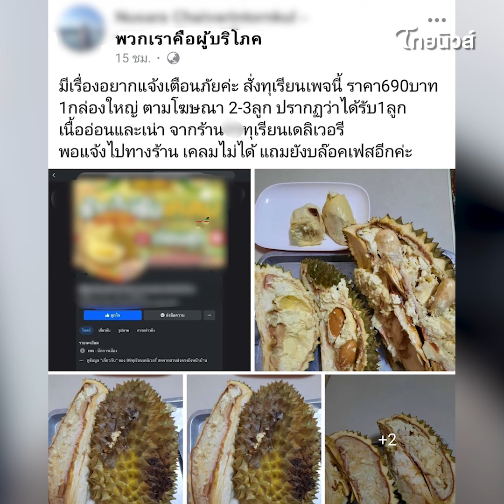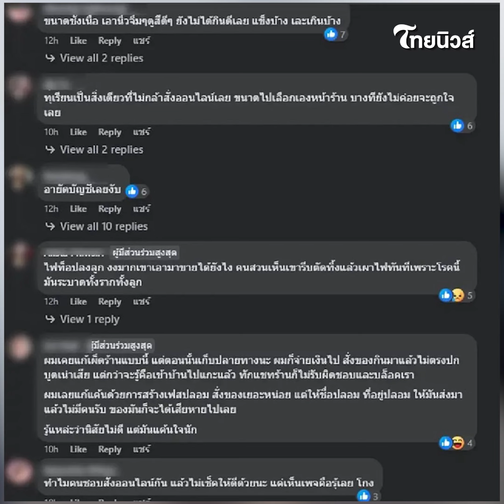เตือนภัย "ทุเรียนออนไลน์" 690 สภาพแทบรับไม่ได้ บอกชื่อเพจชัด!|Thainews - ไทยนิวส์|Social-16-SS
Thainews - ไทยนิวส์|Social-16-SS

ลูกค้ารายหนึ่ง ได้ออกมาโพสต์ข้อความ หลังซื้อทุเรียนออนไลน์ สภาพที่ได้ หน้าแทบหงาย เพจนี้มีคนเคยโดนมาแล้วด้วย?